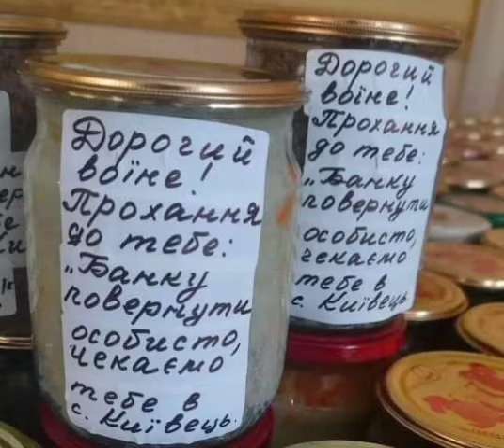Прохання до наших Воїнів ЗСУ!